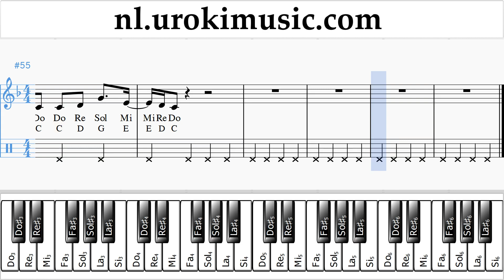Piano Leren Spelen (rechter hand) Sam Smith - Too Good At Goodbyes Tablatura um-i799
Piano Leren Spelen Sam Smith - Too Good At Goodbyes Tablatura um-i799 Gelieve te schrijven in de comments, hoe om lessen meer nuttig voor u?